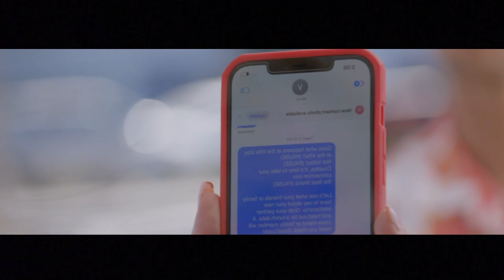MILF Manor | Can the Daughters Steal the Sons?! Episode 8 Reaction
MILF Manor Episode 8 on the TLC Network has half of the house leaving the villa & the daughters of the mothers are here!